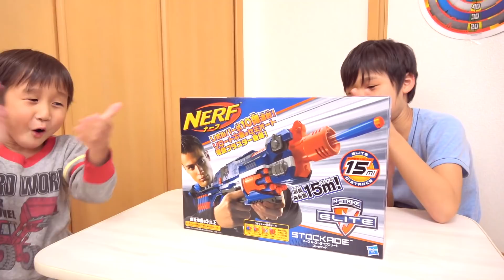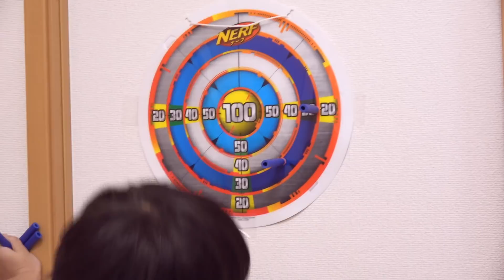ナーフ ストッケード 電動セミオート１０弾連射!!【かとちゃん】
ナーフのコッキングが重くてまだ難しいかとちゃん。今回はコッキング不要の電動ナーフの定番「ストッケード」を試してみました。実際に試してみると、たしかにコッキングはしなくていいのですが、その分（？）トリガーの引き量が大きく重いので、結局やっぱり難しそうでした^^; 結局今まで使ったナーフではファイアストライク（ ）が一番コッキングが軽く、かとちゃんにとっても使いやすいようでした。